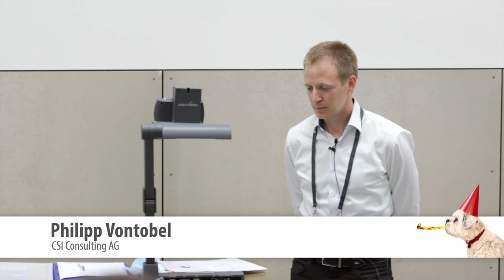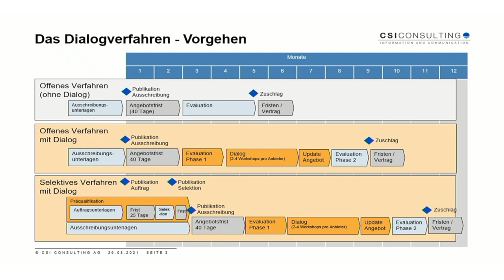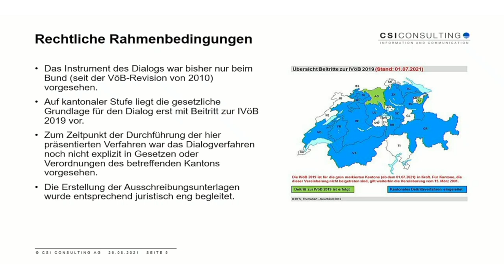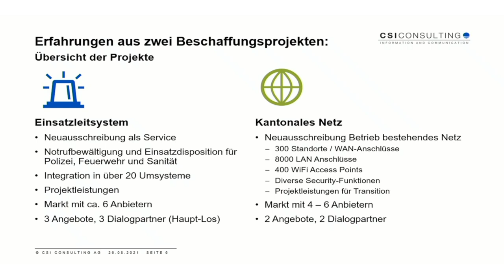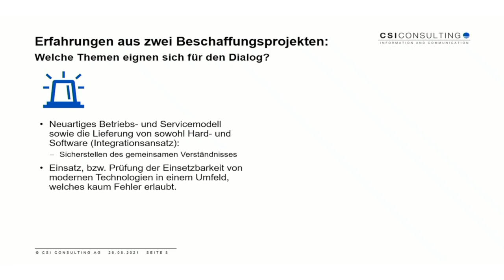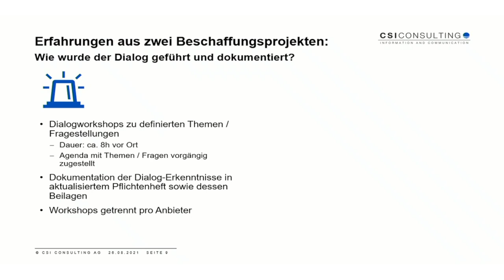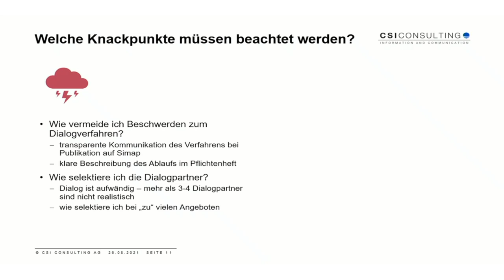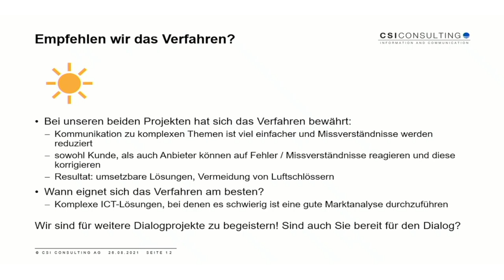Erfahrungen mit dem Dialogverfahren auf Kantonsebene | Philipp Vontobel, Tomi Bohnenblust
Das Dialogverfahren war bisher nur auf Bundesebene im Beschaffungsrecht abgebildet. Auf kantonaler Ebene gibt es bisher keine explizite Rechtsgrundlage für ein Dialogverfahren. Dies wird sich ändern, sobald die Kantone der, mit dem neuen Bundesrecht harmonisierten, IVöB beitreten und somit ihre Gesetze und Verordnungen anpassen. Die Referenten durften das Dialogverfahren bereits in zwei IT-Beschaffungen im kantonalen Umfeld anwenden und begleiten. Ein grosses kantonales Netzwerk und ein geschäftskritisches und hochverfügbares Kernsystem einer Blaulichtorganisation. Die Ausgangslage war jeweils ähnlich: Es handelte sich um kritische und für den langjährigen Betrieb vorgesehene Fachsysteme mit langen Lebenszyklen. Man wollte zukunftsgerichtete Produkte und Dienstleistungen beschaffen und vom Innnovationspotential auf dem Markt profitieren. Ohne die Möglichkeit des direkten Austausches mit den Marktteilnehmern erschienen die gesetzten Ziele nicht erreichbar. Es werden Ihnen die Erfahrungen dieser Fälle und Best Practices vorgestellt, wobei Sie folgende Fragestellungen begleiten werden:

Warum wurde das Dialogverfahren gewählt?
Welche Themen eignen sich für den Dialog?
Wie wurde der Dialog geführt und dokumentiert?
Wie haben die Anbieter reagiert?
Haben sich das Dialogverfahren und das Vorgehen bewährt?